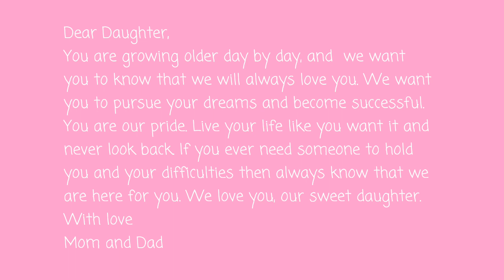Making memories for our Daughter.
Dear Daughter,
You are growing older day by day, and  we want you to know that we will always love you. We want you to pursue your dreams and become successful. You are our pride. Live your life like you want it and never look back. If you ever need someone to hold you and your difficulties then always know that we are here for you. We love you, our sweet daughter.